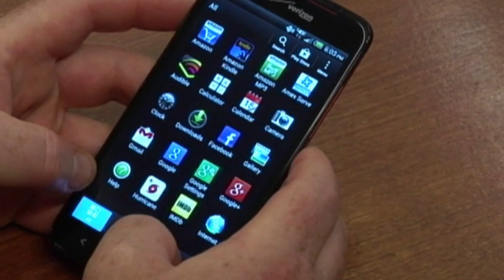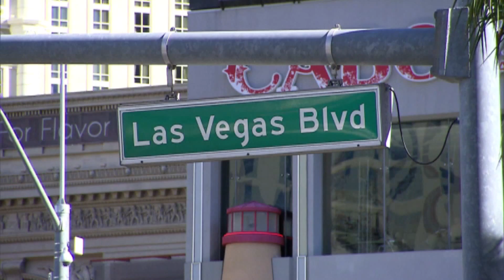Digital Extra: Money Monday (Late Summer Travel)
If you still some some vacation days left, consider yourself double-lucky because there are deals to be had for those interested in some late summer travel. 7's Sarah French reports.